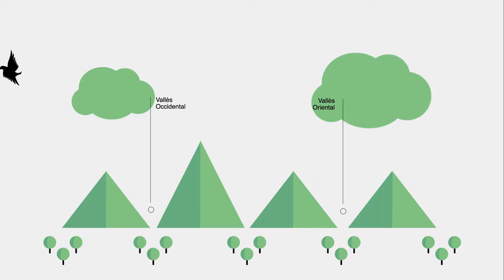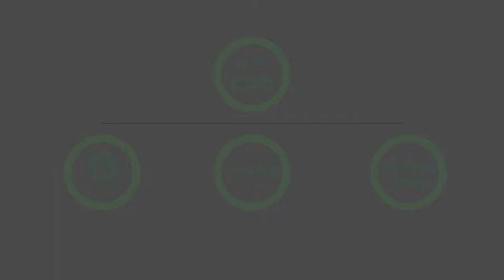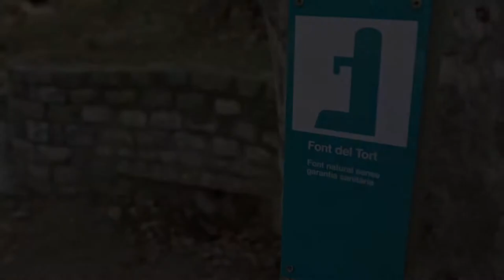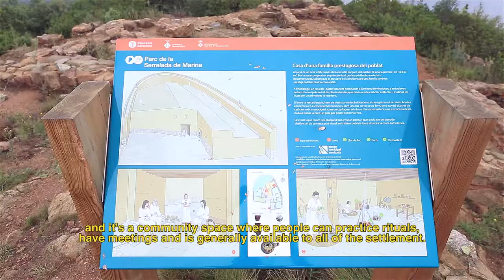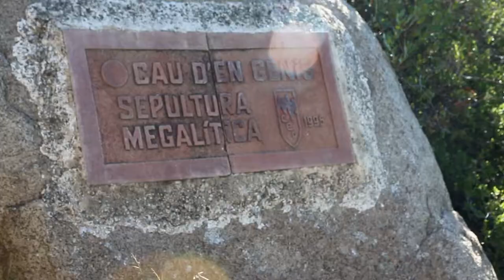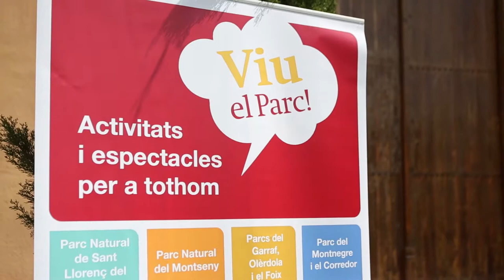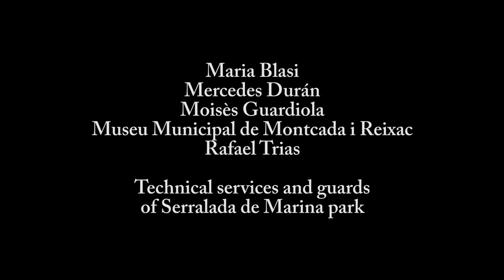Audiovisual Parc de la Serralada de Marina - English version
Production and filmmaking: Antídot Gràfic
Screenplay: Oriol Mendieta, Oriol Porta i Roger Flaquer
Músic: Tullis Rennie
Description: audiovisual on the natural, historical and cultural values of the park and the management carried out by the Serralada de Marina Park Consortium.